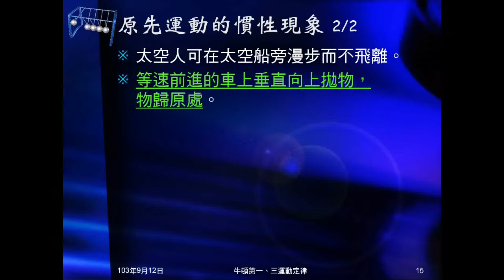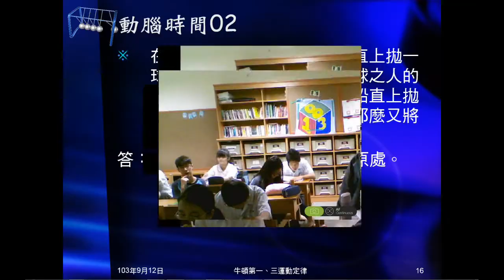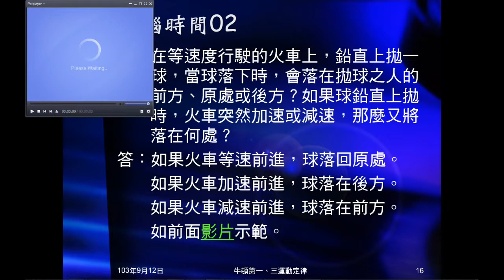103學年國三理化 牛頓運動定律05：動腦時間02、卸貨影片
動腦時間02是問在車上等速、加速、減速的情況下，在車上上拋物體，物體會掉落何處？卸貨影片是利用牛頓第一運動定律卸貨的影片。